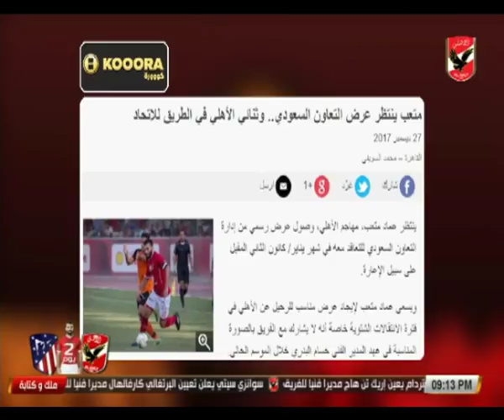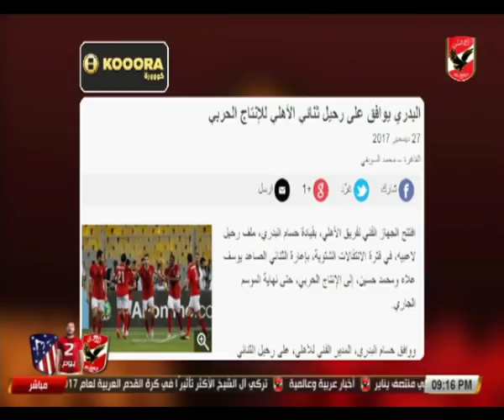عدلي القيعي يهاجم الأخبار المتداولة بشأن العروض المقدمة للاعبي الأهلي: عايزين الناس ترغي وخلاص؟